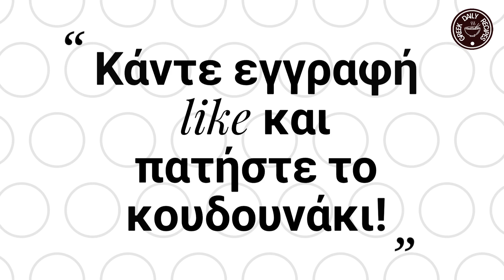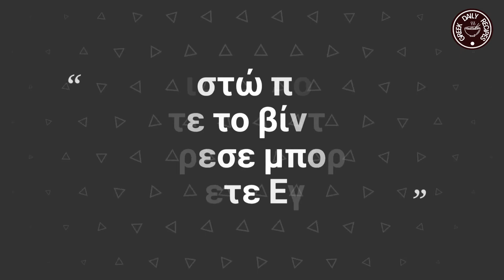Σόγια με αρακά Peas with Soya kebab | Greek daily recipes